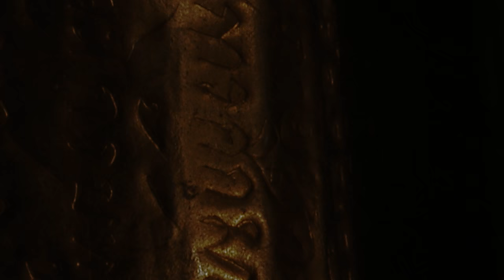Lettre d'or du roi de Siam Rama IV à Napoléon III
Isabelle Nathan, conservateur général du patrimoine aux Archives diplomatiques des ministères des affaires étrangères, nous fait le récit de ce document exceptionnel, un ruban d'or de 40 cm de long, que Rama IV, roi de Siam, confia à ses ambassadeurs pour le faire parvenir, en 1861, à Napoléon III.
Olivier Lagarde, restaurateur d'oeuvres d'art, fut chargé de rendre son éclat et sa lisibilité à cette pièce conservée aux archives du ministère des affaires étrangères et que l'exposition l'Art de la Paix a pu rendre accessible au grand public.

Instragram : @francediplo